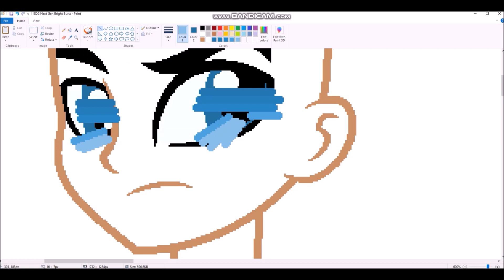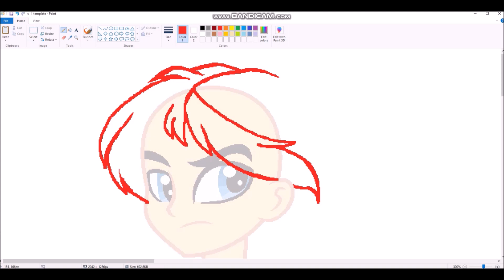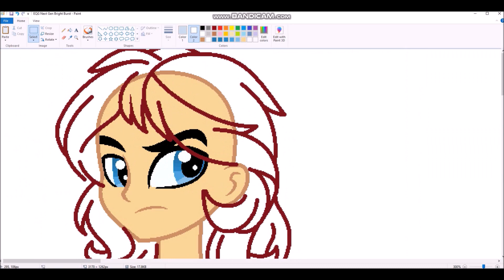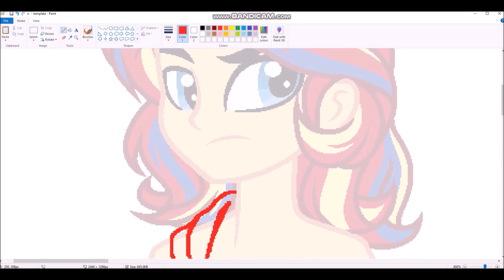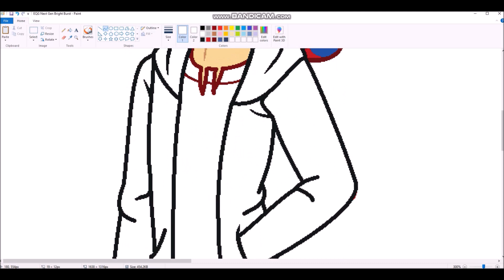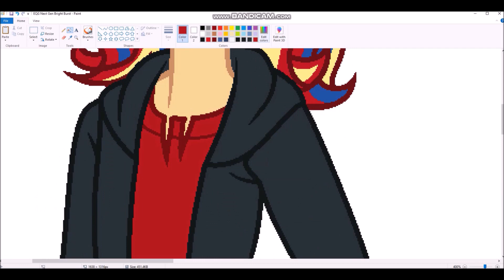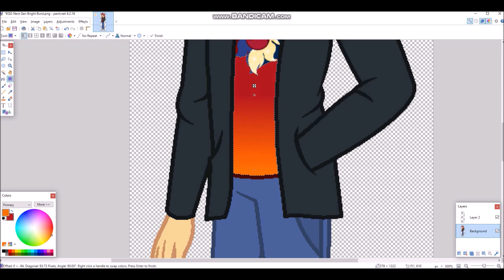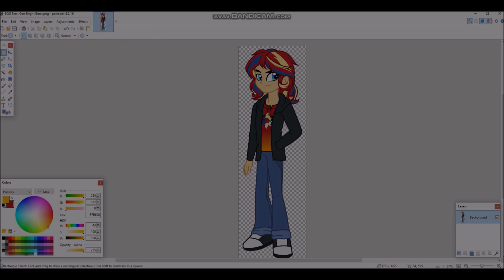2021 Speedpaint 70: Bright Burst, Son of Sunset Shimmer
Bright Burst is the main villain in my EG Next Gen Universe. Unlike his mother however, he continues to be evil, even after his defeat. Overtime, Moonflower Sparkle starts to develop romantic feelings towards him, even though he tried to steal her magic. Her friends keep telling her that he's never going to change, but she refuses to give up on helping Bright Burst, because. she loves him.

01. Welcome to the Show (Spectra Remix)